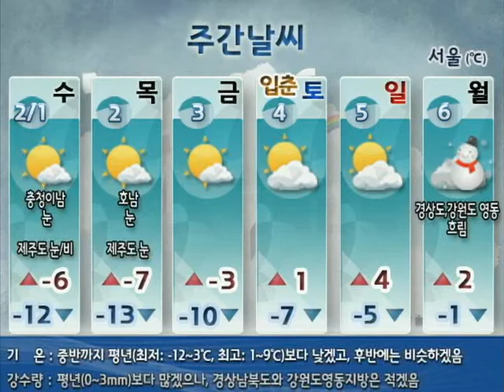[ 주간날씨 2012년 1월 30일 18시 ] (2/1~2/6)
(2/1~2/6)
▶2월 1일(수),2일(목) 남부지방 눈 소식 잦아.
▶6일(월) 중부지방(영동제외), 호남, 제주도에 눈 또는 비.
▶기온 후반에는 평년기온 회복.